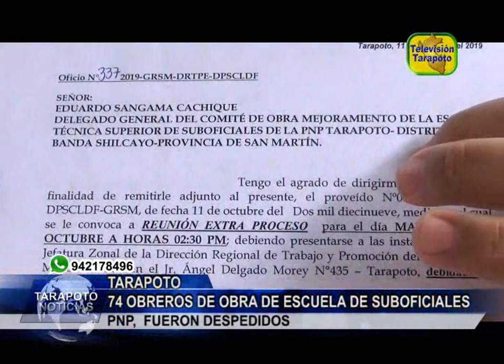TARAPOTO NOTICIAS: 74 OBREROS DE OBRA DE ESCUELA DE SUBOFICIALES DE LA PNP, FUERON DESPEDIDOS .